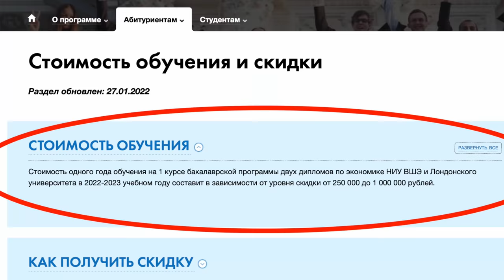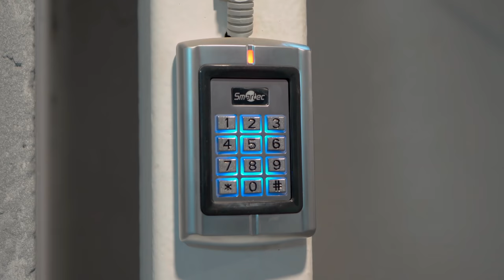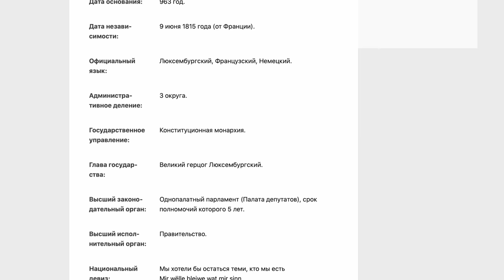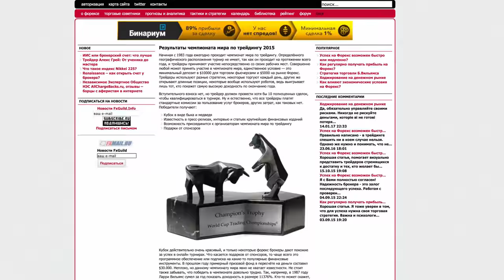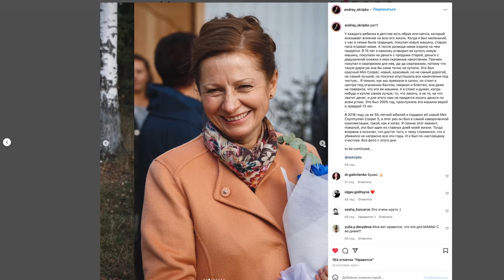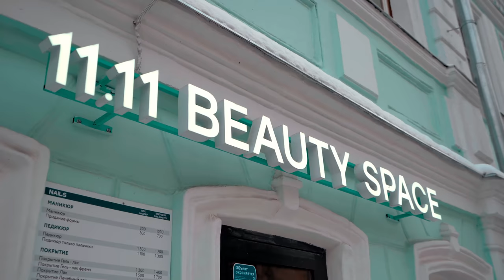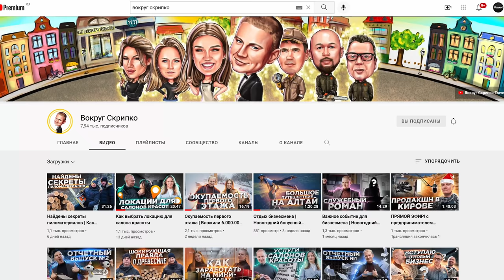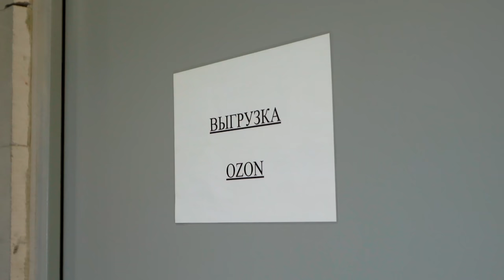КТО НА ЧТО УЧИЛСЯ. КОГДА ОДНИ ВЫЖИВАЮТ, А ДРУГИЕ к 30 ГОДАМ ИМЕЮТ МИЛЛИАРД. ИСТОРИЯ ИЗ ЖИЗНИ.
Андрей показывает реалии ведения бизнеса в России.
Сегодня я вас познакомлю с очень интересным человеком который к 30 годам владеет несколькими зданиями в Москве и рядом других бизнесов о них в сюжете расскажем. Но наверняка первая мысль у многих, что это все ему родители купили или он инфоцыган. Не спешите делать выводы, а сперва послушайте историю из жизни человека как он к этому пришел и заработал. Я уверен, что ролик многим зайдет, но и не без горячих комментариев. Подготовил для вас тайм коды, но рекомендую не мотать, а посмотреть всё так не потеряете сюжетную линию.
Тайм коды: рекомендую смотреть всё!
00:00 Что я вам сегодня расскажу и покажу
01:24 Знакомимся с главным героем сюжета. Начнём с его образования. Я был в шоке)
04:57 Кто твои родители?
06:00 Машина Андрея. Рекомендую к просмотру всем автолюбителям.
16:17 Обучение в Оксфорде и дополнительных курсах.
20:49 Небольшая прогулка по одному этажу его здания.
23:54 Цена покупки здания. Вложения и доход с аренды.
26:04 Про карьеру в Европе. Очень интересно.
36:03 Подробнее о его финансовом прошлом.
37:53 Как сменил работу с Люксембурга на Германию. Доходы.
41:58 Так в итоге откуда деньги?
46:59 Зачем и почему ты вернулся из Европы в Россию?
49:49 Как проходит рабочий день финансиста?
55:02 Вложился в бизнес по строительству домов из дерева.
59:30 Всем у кого есть бизнес идея и нужны инвестиции Андрея.
01:01:43 Возвращение в РФ и работа в ВТБ. Доходы.
01:07:10 Вложился в салоны красоты, но немного пожалел.
01:18:09 Отзыв о жизни и работе в Европе. Очень интересно.
01:23:06 Я всегда хотел заработать МИЛЛИАРД. Сделал к 30 годам.
01:24:12 Сколько у тебя доход сегодня в месяц?
01:27:41 О трейдинге и рисках.
01:29:57 Чего ты боишься?
01:32:32 Минутка юмора.
01:33:23 Подводя итоги.
01:35:00 Зачем тебе YouTube?